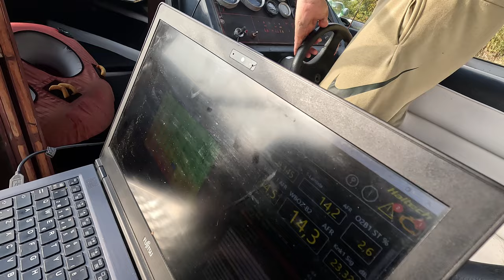Boat tuning ended with disaster...